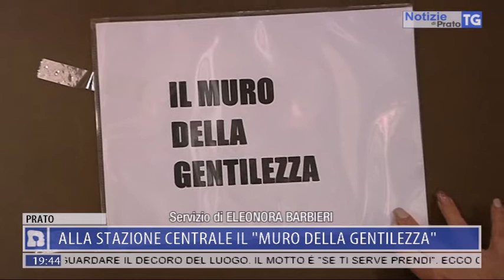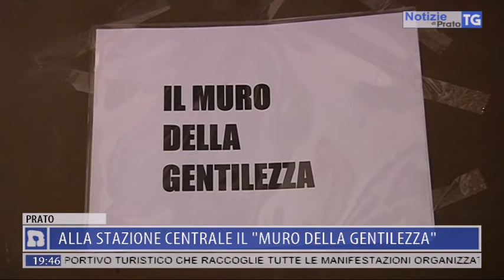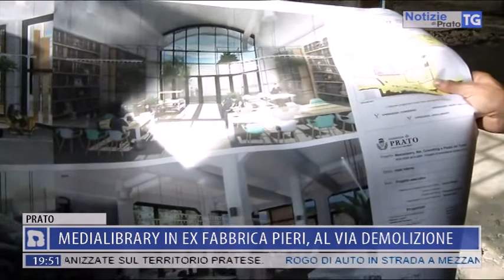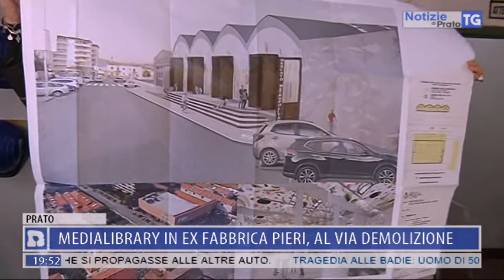2019-01-21 NOTIZIE DI PRATO TG ORE 19.45